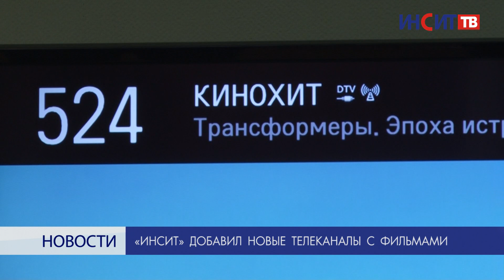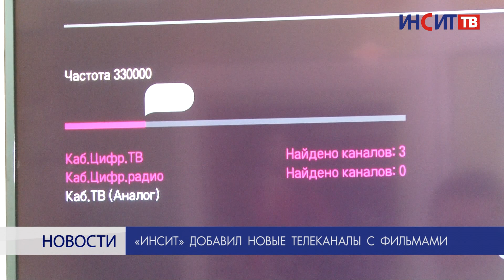«ИНСИТ» добавил новые телеканалы с фильмами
В сетке кабельного телевидения «ИНСИТ» теперь 165 цифровых каналов. Добавился новый фильмовый пакет «Премиум». Чтобы смотреть его бесплатно, абонентам необходимо перенастроить свой телевизор до 1 января.